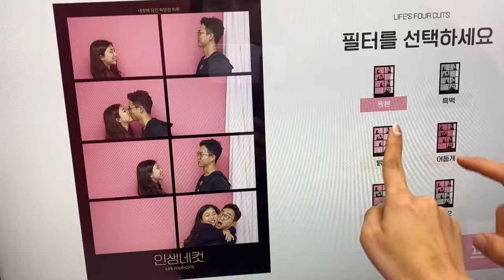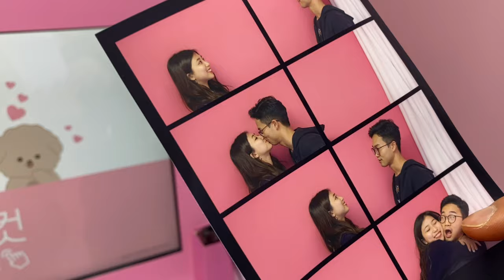[VLOG] 5월 5일은 어른이날! 어른이날 소원 들어주기 데이트 vlog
안녕하세요!
이미 다 커버린 저는 어린이 날을 어른이 날로 받아드리기로 했어요..😀
다들 햅삐 어른이날 💛